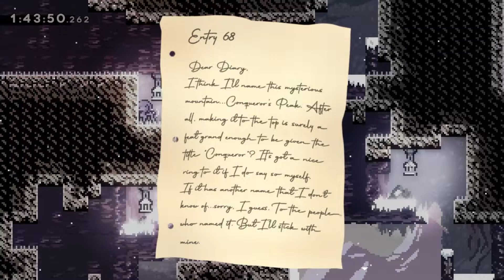"Allí vuela el conquistador." | Conqueror's Peak, parte 2 -Celeste Mods-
Grabé Conqueror's Peak hace un par de meses y sin duda es uno de los mods más originales que haya jugado en un tiempo, tanto por historia, setups, mecánicas originales y sobre todo el boss y secret boss de los últimos sub-capítulos ;3